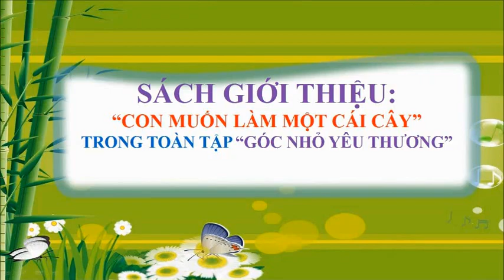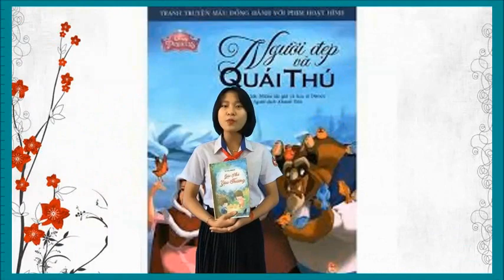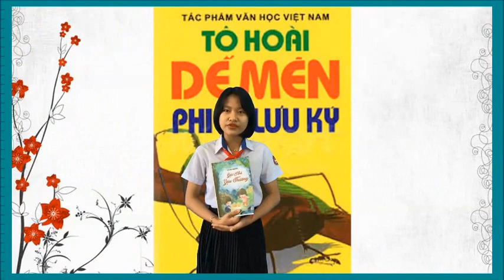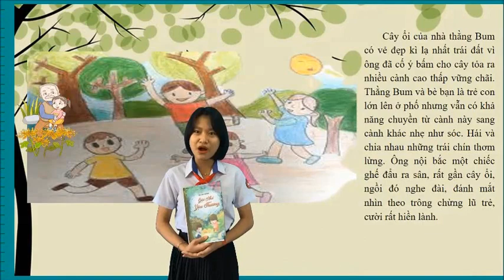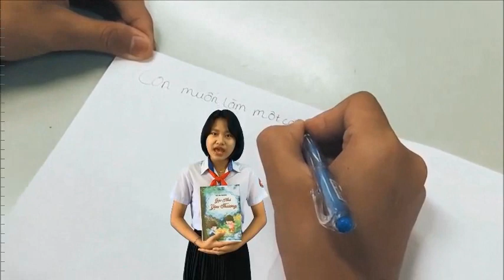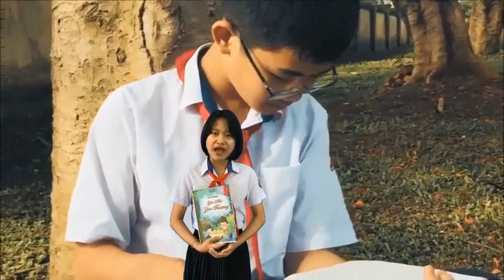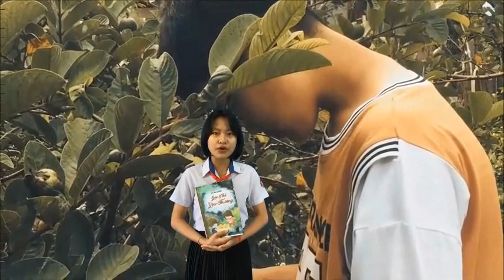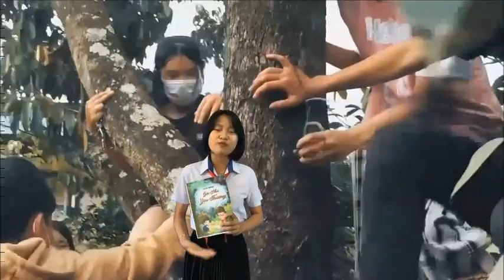H 076. Đặng Mỹ Ngọc - Góc nhỏ yêu thương - Lớp 8 Trường THCS Võ Thị Sáu, huyện Đăk Đoa